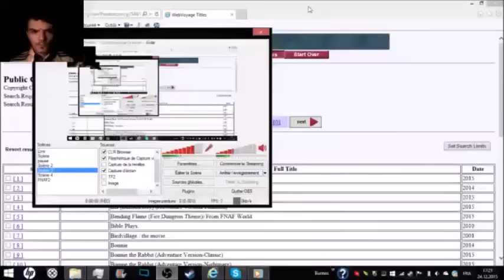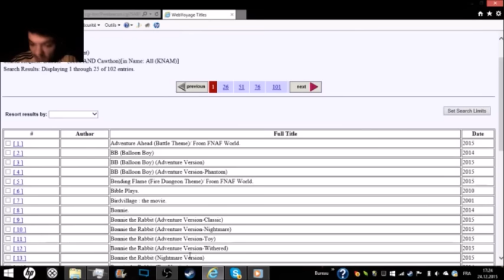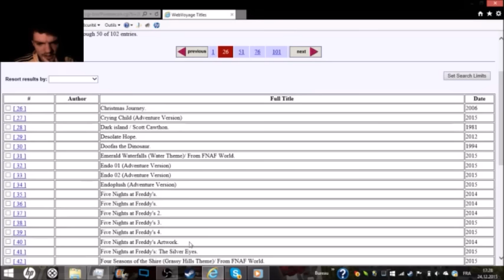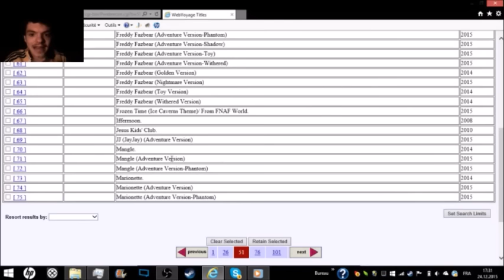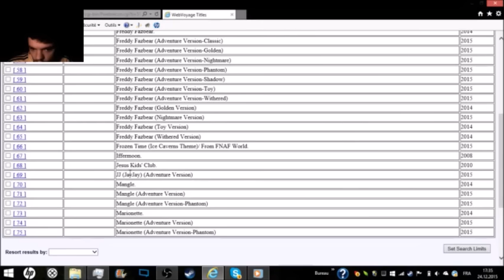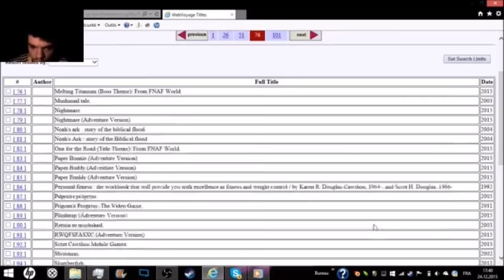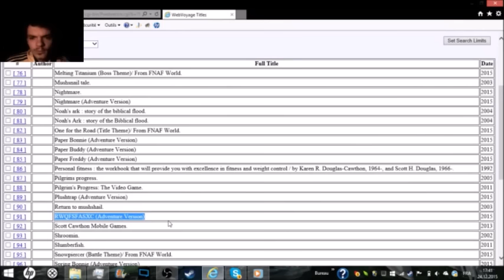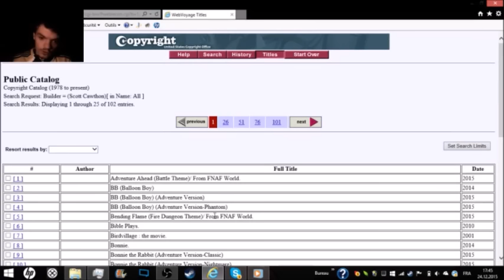TOUT LES TITRES COPYRIGHT DE SCOTT CAWTHON! [AML]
Merci à Redman pour m'avoir aidé!